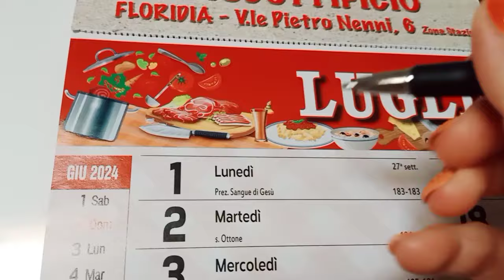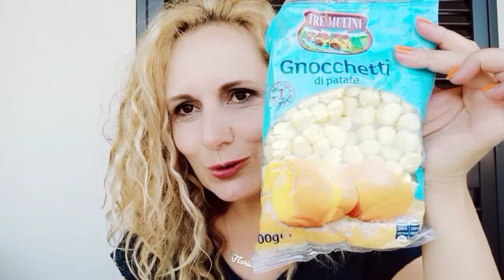vlog Svuota la spesa eurospin / Con il caldo è faticoso....